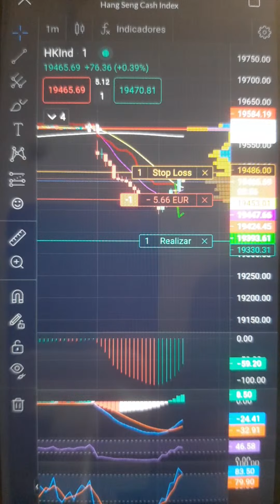Destaque de AO VIVO - MERCADO ASIÁTICO na sala com aBBButre! 22:00/01:00: 27:15 - 32:15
ATENÇÃO! Não recomendo compra ou venda!

ChinaA50, BTCUSD, Bra50Dec, Mindol, HK50Cash, Jp225Cash, ADRs, Fórex, Criptos, Comodites, Fundos, Títulos e muito mais NA SALA com aBBButre!

Escolinha do Prof. aBBButre! Estudo dos melhores pontos de entrada, suportes, resistências, tendências em tempo real. Matrículas abertas!

aBBButre's News! Notícias do mercado. Saiba tudo antes e fique ligado.

ATENÇÃO! Esta live usa simulador, tem propósito educacional e não recomenda compra ou venda. Não arrisque, petisque!